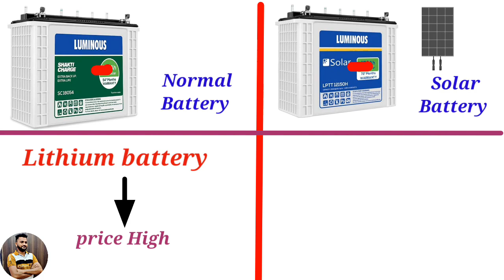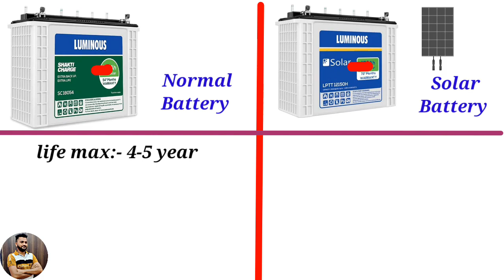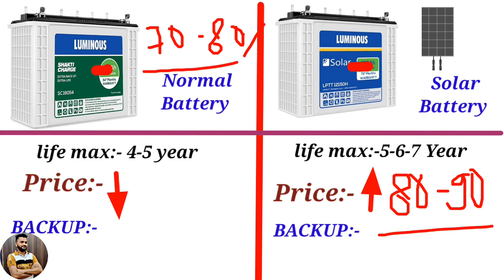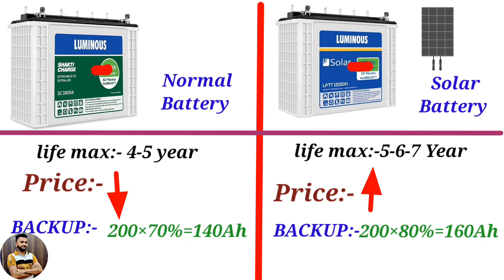Luminous की कोनसी बैटरी खरीदे| Normal Battery vs Solar Battery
luminous Battery kaun si len
luminous Battery inverter in home
luminous inverter battery in home
luminous solar battery
luminous solar battery versus normal battery
microtek solar battery versus normal
amaron solar battery versus normal factory
Exide normal battery versus solar battery
kaun si battery khariden
solar battery
solar system